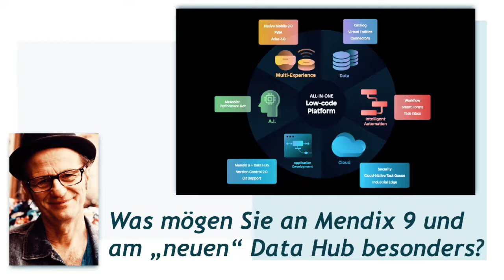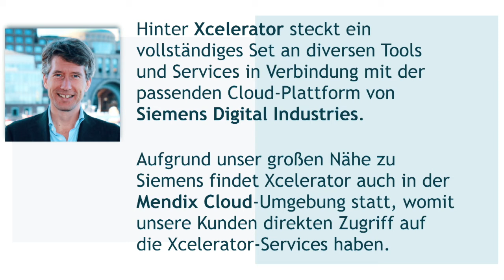Hans de Visser (Mendix) über die Mendix World 2020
Vom 1. bis 4. September hat der Low-Code-Spezialist Mendix anlässlich der virtuellen Mendix World zahlreiche Produkte, Updates und Services wie Mendix 9 und den Mendix Data Hub vorgestellt. Was das konkret für Low-Code-Entwickler bedeutet und was das Ganze mit Siemens zu tun hat, sagt Hans Visser in diesem zweiminütigen Videocast.